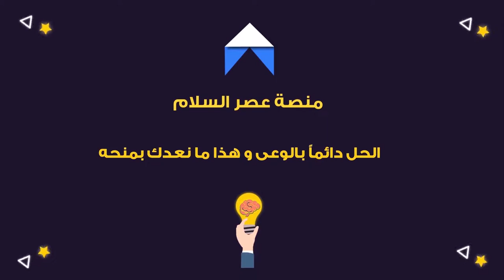عصر السلام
ل